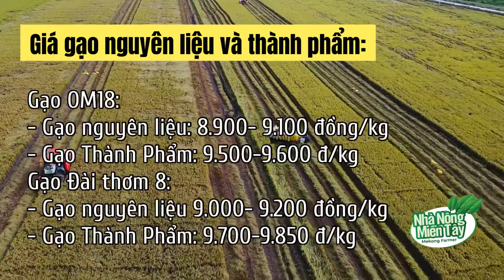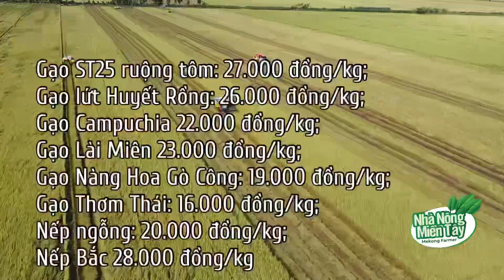Giá gạo hôm nay 03/07/2022: Giá gạo chưa có biến động | Thông tin giá cả thị trường lúa gạo hôm nay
Giá gạo hôm nay 03/07/2022: Giá gạo chưa có biến động

Giá lgạo hôm nay tại các tỉnh Đồng bằng sông Cửu Long giữ mức giá ổn định. Trong tuần qua, lúa tươi Campuchia về nhiều hơn so với tuần trước, giá lúa chững lại. Trong khi đó, giá gạo các loại ổn định, nguồn về nhiều. Thị trường lúa gạo ít biến động. Nhu cầu gạo chợ đóng container trong tuần này tiếp tục ổn định so với tuần trước.
Với gạo Việt Nam, hiện giá chào bán gạo xuất khẩu chững lại và đi ngang. Hiện, giá gạo xuất khẩu 5% tấm của Việt Nam ổn định ở mức 418 USD/tấn, gạo 100% tấm 383 USD/tấn, gạo 25% tấm giữ nguyên mức 403 USD/tấn.
Việc gạo Việt đang lên kệ tại các siêu thị Nhật Bản, Pháp, Đức, Mỹ… cho thấy chất lượng gạo Việt đang chinh phục những thị trường cao cấp nhất thế giới.
Việc gạo Việt Nam xuất khẩu thành công sang Nhật Bản và châu Âu tiếp tục là một dấu ấn quan trọng, đóng góp vào thành công chung của xuất khẩu gạo Việt Nam. Theo số liệu của Tổng cục Hải quan, lũy kế xuất khẩu gạo đến hết ngày 15/6/2022 đạt khoảng 3,11 triệu tấn với trị giá 1,5 tỷ USD.
Trong tuần qua, trên thị trường gạo châu Á, khách hàng chuyển qua mua gạo Ấn Độ nhiều hơn do mức giá thấp.